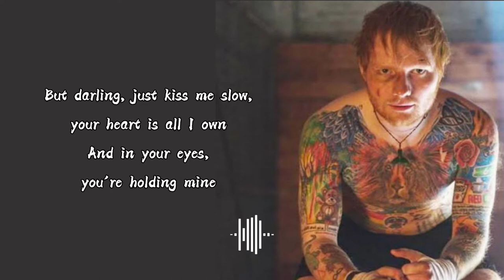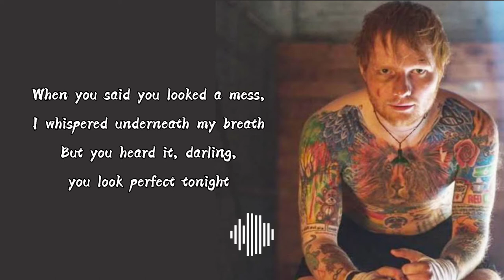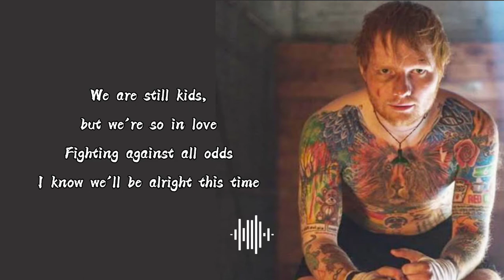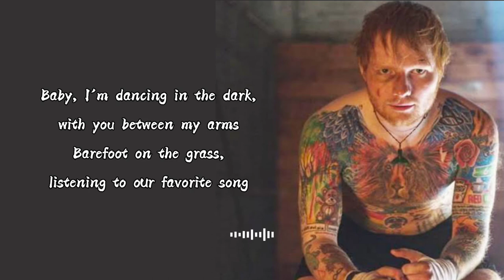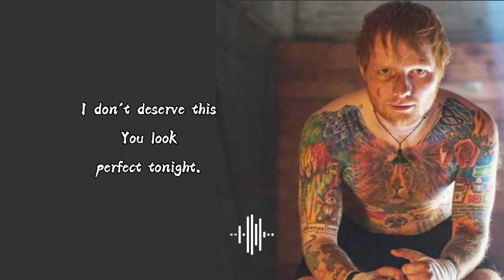Perfect - Ed Sheeran (Lyrics)